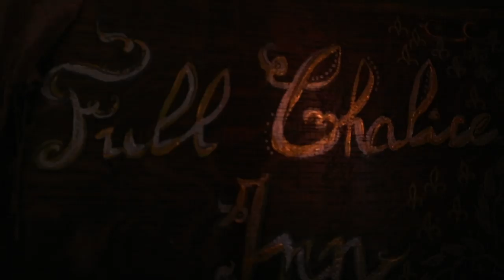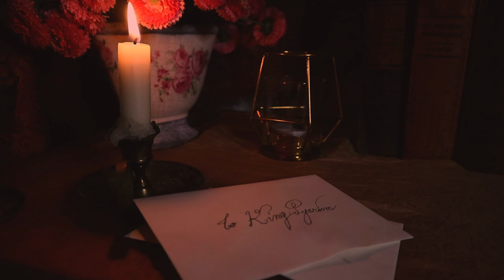[ASMR] On the way to the Citadel ~ 🏰